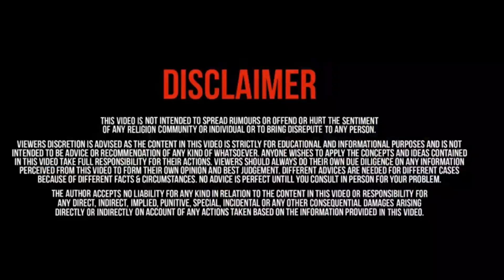Kangana Ranaut's entry in Mumbai with Y security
Dear friends have a look at KanganaRanautentryinMumbai KanganawithYsecurity.
Have not monetized this video for information